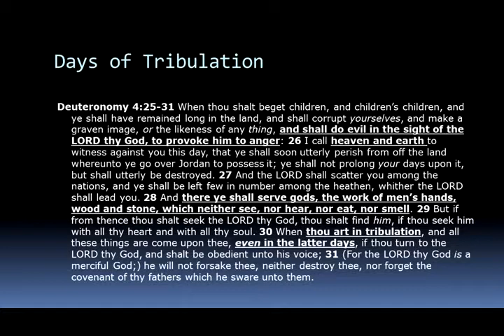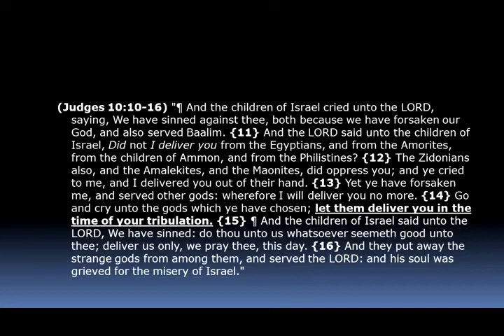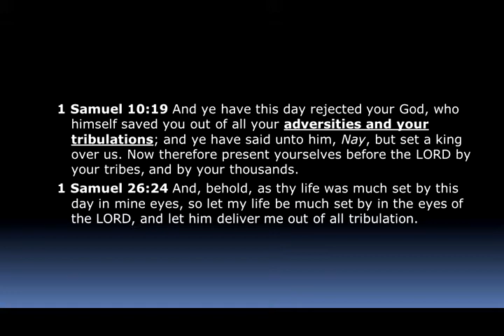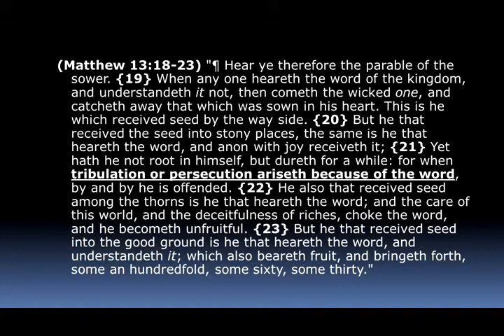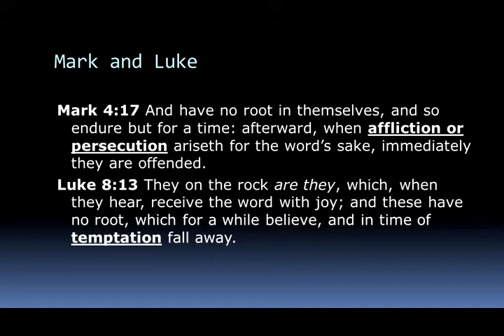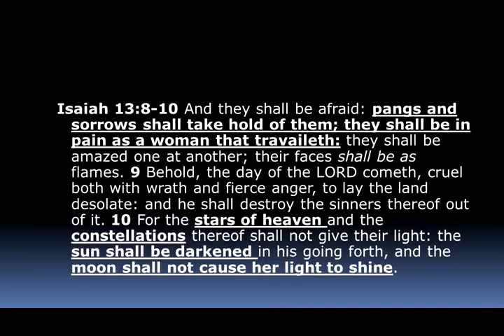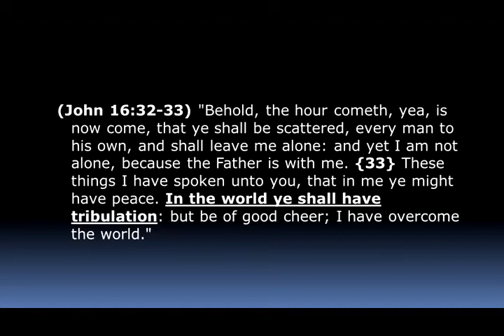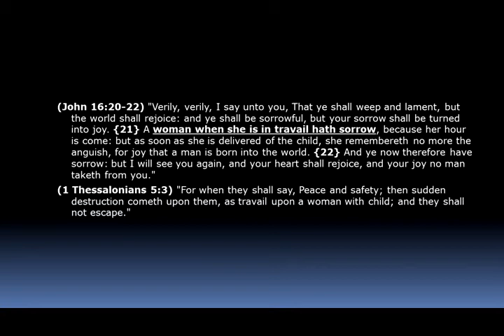Days of Tribulation Part 2 - Mike Hoggard